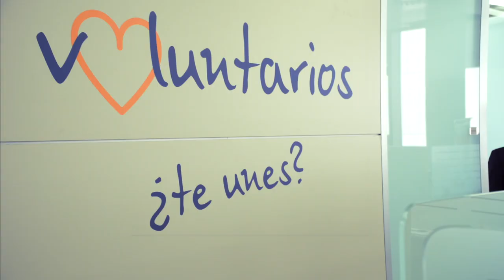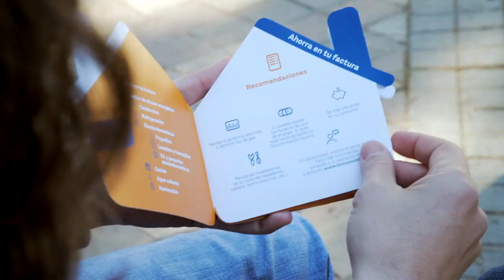Fundación Naturgy - Memoria de Acción Social 2018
Paliar la vulnerabilidad energética es una de las líneas de trabajo principales de la Fundación Naturgy. A principios de 2017 la compañía puso en marcha un ambicioso plan con más de 20 medidas, tanto operativas como sociales, que se fueron consolidando a lo largo del pasado año. A través de esta memoria visual, te presentamos nuestras iniciativas sociales más relevantes mediante el testimonio de beneficiarios y entidades colaboradoras. Para más información, puedes consultar la página web de la Fundación Naturgy.